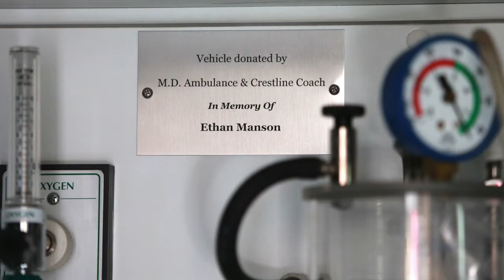Ambulance donated to Radisson in honour of boy who died in accident.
Bryan and Sharon Manson's son, Ethan, died in an accident in Radisson last year. An ambulance has been donated by M.D. Ambulance and Crestline Coach to the community in his honour.